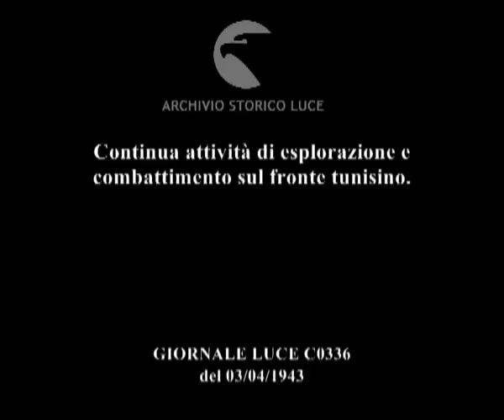Continua attività di esplorazione e combattimento sul fronte tunisino.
Descrizione sequenze:soldati italiani prendono gli ordini da un superiore e corrono verso le loro autoblindo ; le autoblindo partono in missione di ricognizione ; autoblindo italiane avanzano su terreno accidentato ; le autoblindo italiane si fermano, un ufficiale dà le disposizioni per l'attacco ; le autoblindo vengono preparate per l'attacco ; le autoblindo giungono in zona di tiro, i soldati caricano le mitragliatrici pesanti e i cannoni leggeri a bordo delle autoblinde e aprono il fuoco ; le autoblindo italiane riprendono la loro avanzata e incrociano una camionetta inglese danneggiata dallo scontro, a terra ci sono dei corpi, un soldato italiano controlla i corpi e li copre con delle giubbe ; i soldati si impadroniscono della camionetta e la rimettono in funzione cambiando le ruote, sulla camionetta viene installata una bandiera italiana per scongiurare attacchi dell'aviazione italiana ; la pattuglia di autoblindo torna alla base ;